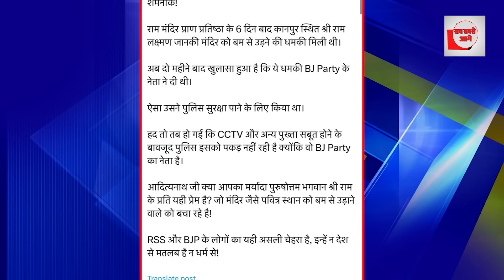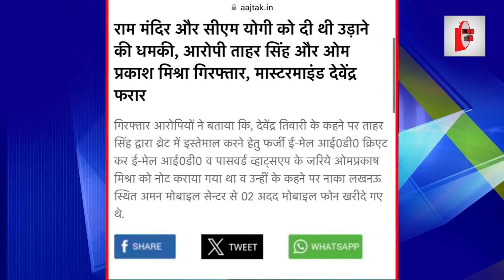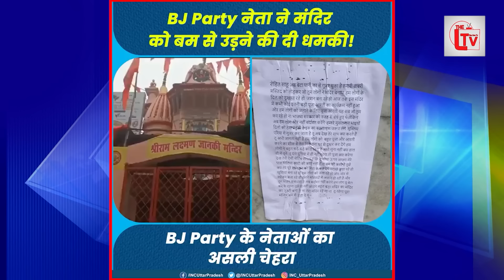BJP नेता ने मंदिर को बम से उड़ाने की धमकी दी?